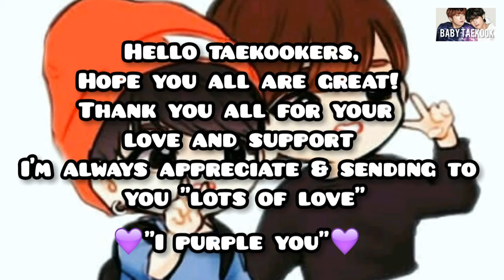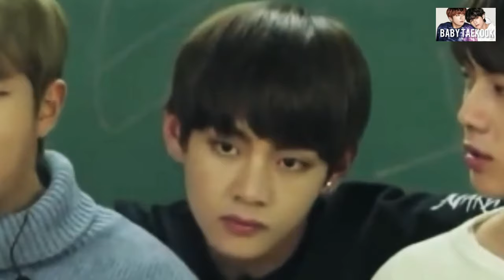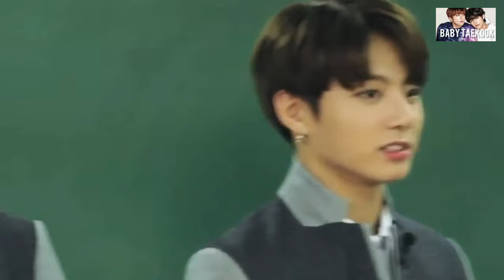Revenge Or Tension~Taekook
𝟷. ʙᴛs 𝟽 sᴛᴏʀᴇs ɢɪғᴛ ʙᴏx ғᴏʀ ғᴀɴs (ᴋᴇʏᴄʜᴀɪɴs, ʙᴀʀɢᴇs, ʟᴏᴍᴏᴄᴀʀᴅs ᴇᴛᴄ)
𝟸. ᴍᴏsᴛ ɢɪғᴛᴇᴅ ʙᴛs ʙᴇʏᴏɴᴅ ᴛʜᴇ sᴛᴏʀʏ:𝟷𝟶 ʏᴇᴀʀs ᴏғ ʀᴇᴄᴏʀᴅ

● 𝖈𝖑𝖔𝖙𝖍𝖎𝖓𝖌 :
𝟷. ʙᴛs ɢɪʀʟs ᴄʀᴏᴘ ᴛᴏᴘ & sʜᴏʀᴛ
𝟸. ʙᴛs ᴛ-sʜɪʀᴛ
𝟹. ʙᴛs ʜᴏᴏᴅɪᴇ
𝟺. ʙᴛs ɢɪʀʟs ᴛʀᴀᴄᴋ sᴜɪᴛ

©ᴄᴏᴘʏʀɪɢʜᴛ ᴅɪsᴄʟᴀɪᴍᴇʀ ᴜɴᴅᴇʀ sᴇᴄᴛɪᴏɴ 𝟷𝟶𝟽 ᴏғ ᴄᴏᴘʏʀɪɢʜᴛ ᴀᴄᴛ 𝟷𝟿𝟽𝟼, ᴀʟʟᴏᴡᴀɴᴄᴇ ɪs ᴍᴀᴅᴇ ғᴏʀ ғᴀɪʀ ᴜsᴇ ғᴏʀ ᴘᴜʀᴘᴏsᴇs sᴜᴄʜ ᴀs ᴄʀɪᴛɪᴄɪsᴍ, ᴄᴏᴍᴍᴇɴᴛ, ɴᴇᴡs ʀᴇᴘᴏʀᴛɪɴɢ, sᴄʜᴏʟᴀʀsʜɪᴘ, ᴀɴᴅ ʀᴇsᴇᴀʀᴄʜ. ғᴀɪʀ ᴜsᴇ ɪs ᴀ ᴜsᴇ ᴏғ ᴘᴇʀᴍɪᴛᴛᴇᴅ ʙʏ ᴄᴏᴘʏʀɪɢʜᴛ sᴛᴀᴛᴜᴛᴇ ᴛʜᴀᴛ ᴍɪɢʜᴛ ᴏᴛʜᴇʀᴡɪsᴇ ʙᴇ ɪɴғʀɪɴɢɪɴɢ. ɴᴏɴ-ᴘʀᴏғɪᴛ, ᴇᴅᴜᴄᴀᴛɪᴏɴᴀʟ ᴏʀ ᴘᴇʀsᴏɴᴀʟ ᴜsᴇ ᴛɪᴘs ᴛʜᴇ ʙᴀʟᴀɴᴄᴇ ɪɴ ғᴀᴠᴏʀ ᴏғ ғᴀɪʀ ᴜsᴇ.